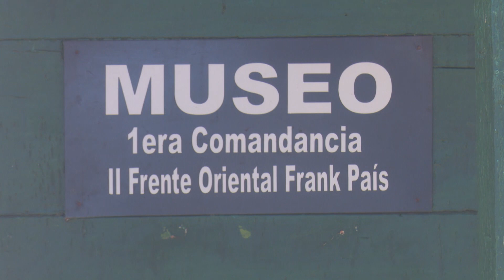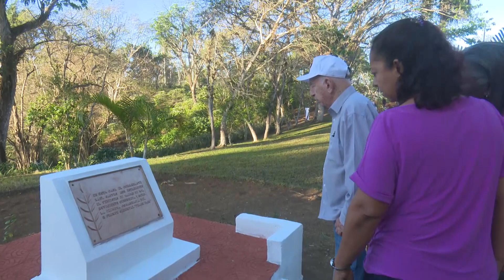Conmemoran aniversario 65 de la Constitución de la1era Comandancia del II Frente Oriental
El Comandante del Ejército Rebelde y Candidato a Diputado por el Distrito DOS de Guantánamo, José Ramón Machado Ventura, participó del acto por el Aniversario 65 de la Comandancia Guerrillera del Aguacate perteneciente al Segundo Frente Oriental Frank País. Allí relató momentos de su vida durante la lucha guerrillera y compartió con los electores guantanameros sobre el proceso eleccionario. Más detalles en el siguiente reporte de nuestro corresponsal Miguel Reyes.